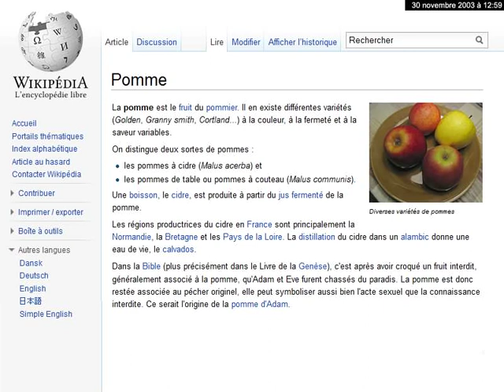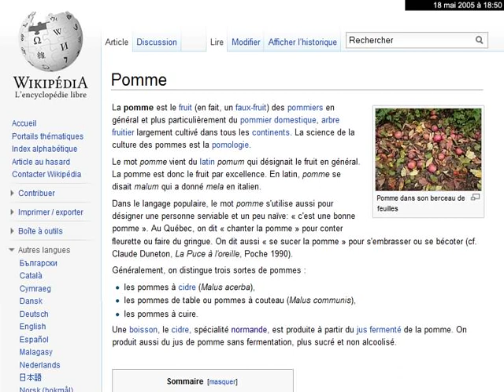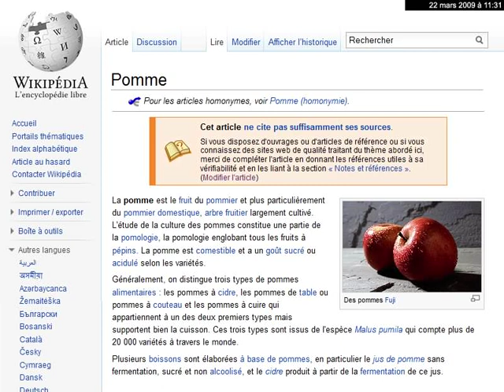Pomme — évolution de l'article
Visualisation de l'évolution de l'article Wikipédia consacré à la pomme, du 20 novembre 2002 au 26 janvier 2012.

▶️ Pour soutenir le travail de Wikimédia France : ◀️